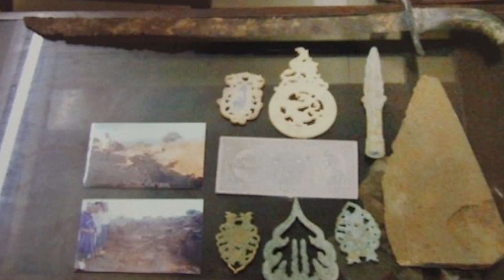EL ORO DE YAMASHITA: Creepypastas.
Hoy Germán habla de la leyenda del general Japones que enterró grandes tesoros en las islas de Filipinas, y los mapas que se han encontrado. La gente se está volviendo loca buscandolo.

APARTADO DE CORREOS: GERMAN GARCIA JIMENEZ 726 C.P.18080 GRANADA ESPAÑA